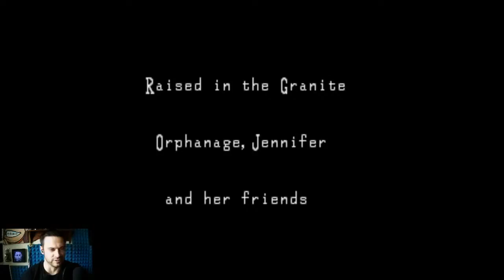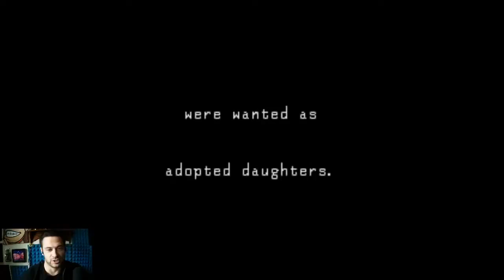Spooky & Kooky Live Stream Clock Tower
Inspired by the Dario Argento directed Italian horror movie, Phenomena [a.k.a. Creepers], only officially released in Japan, but now an available ROM hack/reproduction game. We're live streaming Clock Tower to celebrate the Season of the Witch.